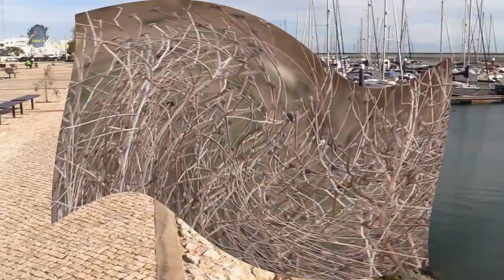CHARDONNERET Elégant/Hiver/Mer/Soleil ! BRUITX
Observations et Enregistrements réalisés à Olhão au sud du Portugal :  Début Janvier 2018 ! Dans trois Biotopes différents !!